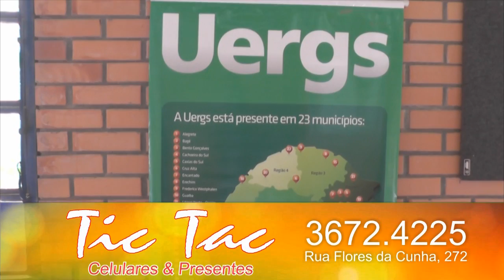ALUNOS DA UERGS REALIZAM 2º SOPÃO BENEFICENTE DA GESTÃO AMBIENTAL